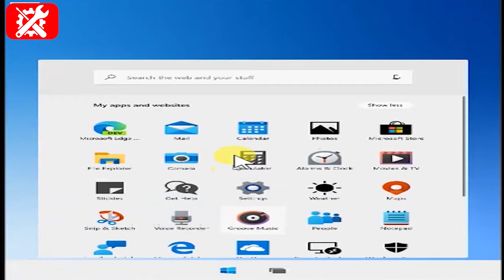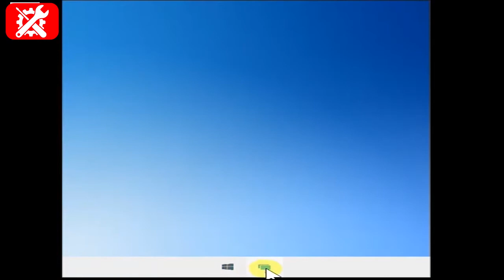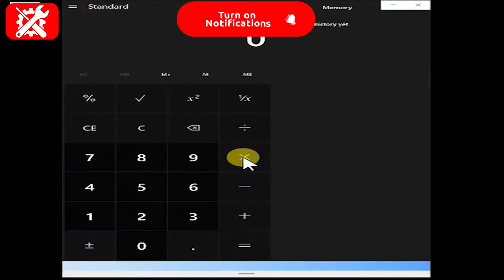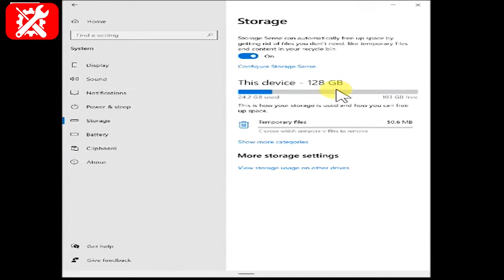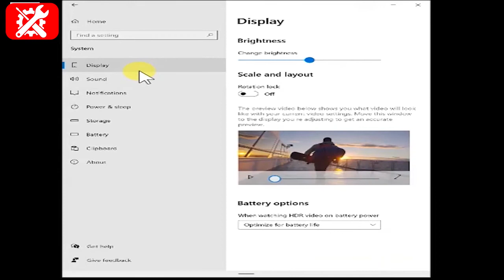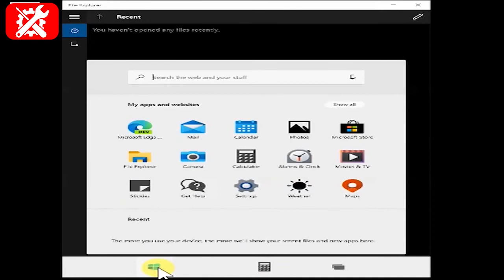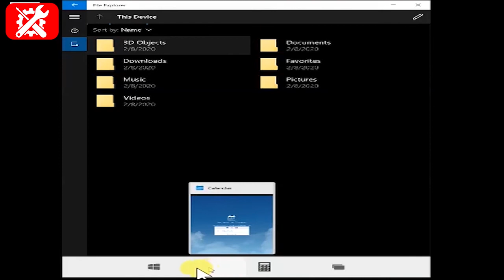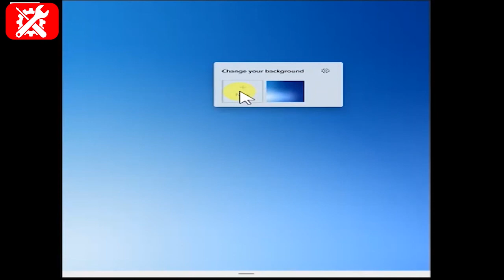how to install windows10x on pc or laptop! install windows 10x on windows 10 2021 Review in nepali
MeroTec Nepal

Windows 10X new windows os of microsoft - microsoft teases new windows 10 ui in video celebrating a billion users..

windows 10x : microsoft 2020 new windows 10x ui in video celebrating a billion users.
 Windows 10X - windows 10x first impressions: finally something new!

 un prodotto molto più semplice e ottimizzato rispetto al classico windows 10.

a near final build of windows 10x has leaked. installing web apps on windows 10x 04:58.. microsoft has been teasing a new version of windows  the windows 10x for a long time now and a leaked windows 10x build gives us a good idea of what’s new  the new features  the new ui  and other changes...

 since windows 10 desktop isn't getting any love  we figured why not start a build video series for windows 10x instead?  well  to find out  i downloaded the microsoft emulator  and installed an image of the windows 10x insider preview.
windows hacker gustave monce has managed to flash his lumia 950xl with windows 10x  microsoft's latest desktop operating system  and in this video  he is giving us a tour of the os in action.

 this is a quick look at windows 10x on a tablet  showcasing how it's (not so) different from using it on a laptop...
this is our windows 10x first impressions video  where we talk about everything that’s new in windows 10x...

 well  here’s where we come to the biggest disadvantage of windows 10x: it can only run universal windows platform or uwp apps. the new windows 10x - the goods, bads, and more...
windows 10x windows 10 windows 10x download download windows 10x for pc download windows 10x preview windows 10x install windows 10x emulator windows 10x on laptop windows 10x features windows 10x start menu for windows 10 how to isatll windows10x how to install windows 10 how to install windows 10 on new pc how to install windows 10 on pc or laptop how to install windows 10 on pc how to download and install windows 10x how to install windows 10x on windows 10. the windows 10x is going to be coming out soon  so let's see how it holds up against the windows 10 potentially!..

 also  the idea of a windows os that is incompatible with a lot of popular software has an uncomfortable resemblance to windows rt  which as we all know was a market failure. así es windows 10x, el nuevo sistema operativo de microsoft. 11:20 windows 10x settings app.

why windows 10x is a big deal.

fallow me on  tiktok        @mero_tec